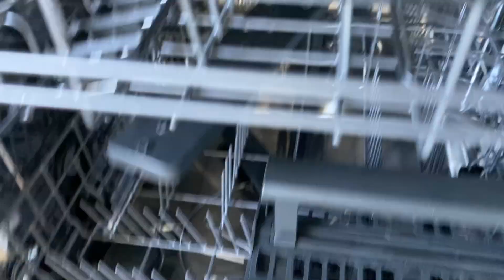BU RT & MESIN CUCI PIRING DIPAGI HARI RAME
Sampurasun,

Terima kasih sudah mampir dan salam kenal dari NL

Bukan PAMER tapi alangkah lebih mudahnya dgn ada mesin cuci piring jadi masukin masukin ceklikkkkkk bbbrrrrr beres dech.
DiBelanda saya kıra sudah setiap rumah mempunyai mesin ini hadi bukan HAL YG BARU

Haturnuhun